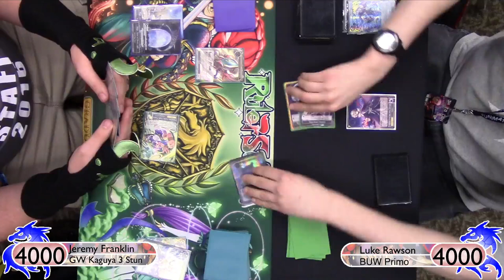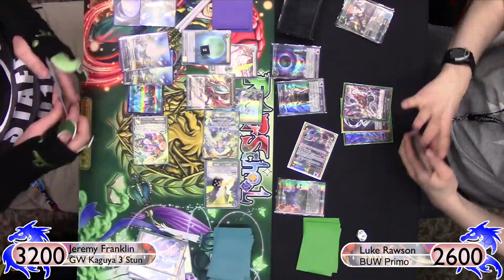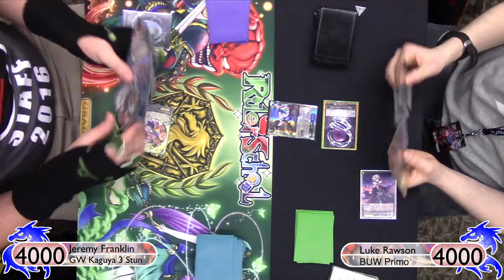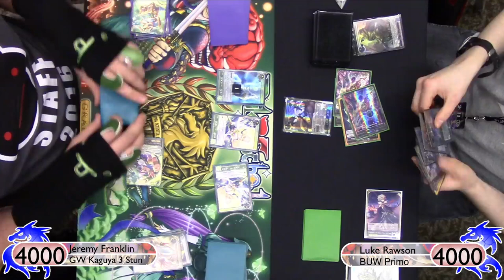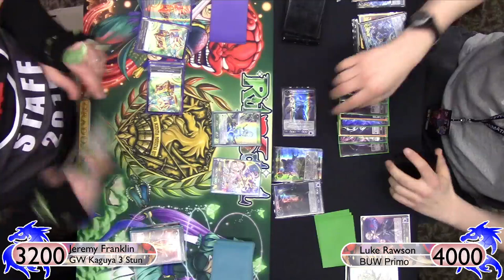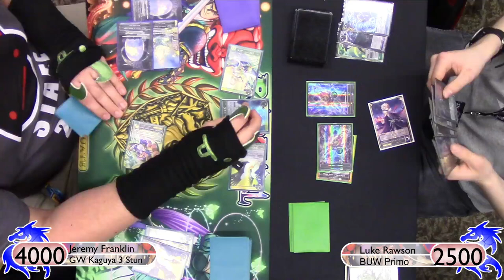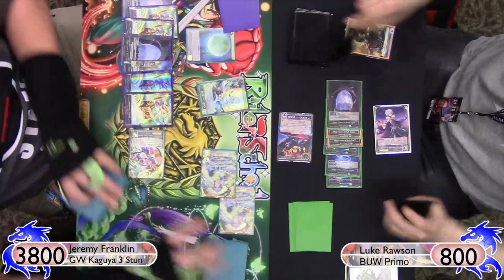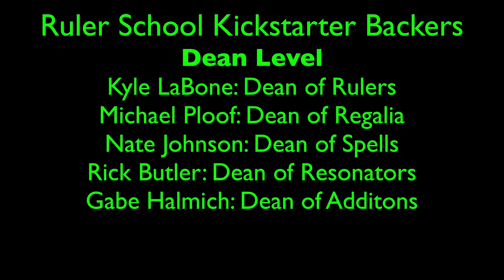Force of Will (TCG) Feature Match: GW Kaguya Stun Vs BUW Primogenitor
OH MY GOODNESS I'M BACK! This week's feature match is up! I am playing a GW Kaguya 3 stun list versus a gentleman I met at Shutocon, named Luke Rawson, who is playing a BUW Primogenitor LIst!

Video Opener
"RavenProDesign"